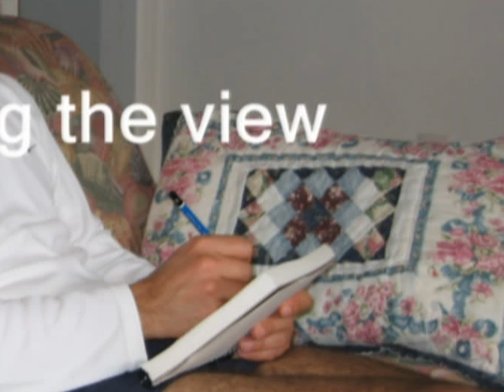Florida Keys Slideshow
Images of the Florida Keys